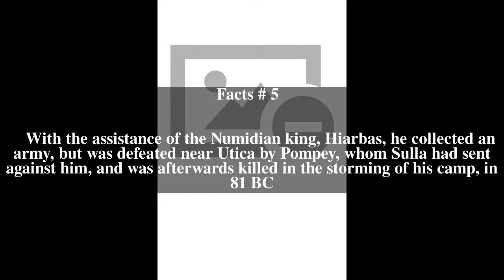Gnaeus Domitius Ahenobarbus (died 81 BC) Top # 5 Facts